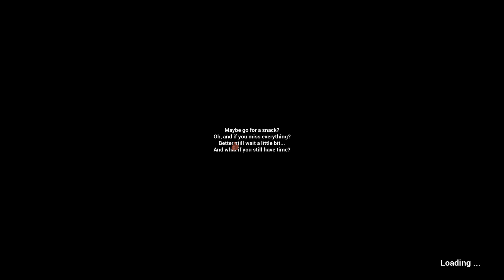Review Please Find Me SR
The key was provided by developer. Game review of Please Find Me